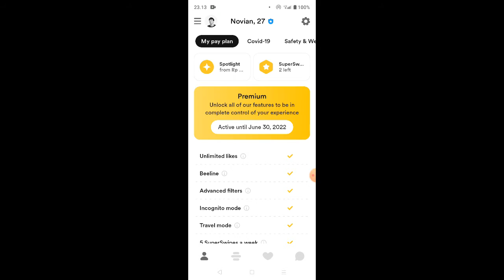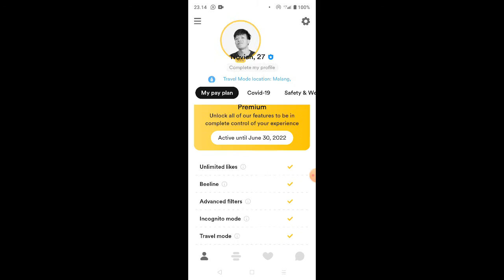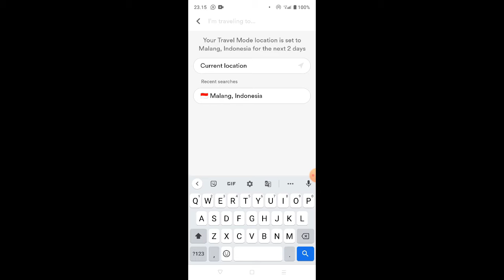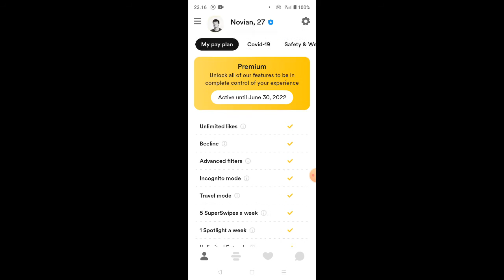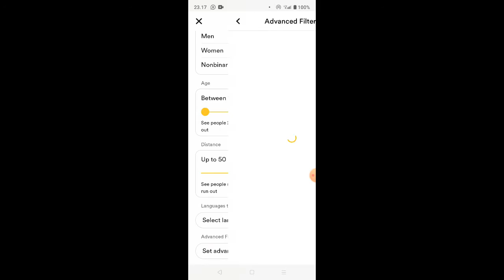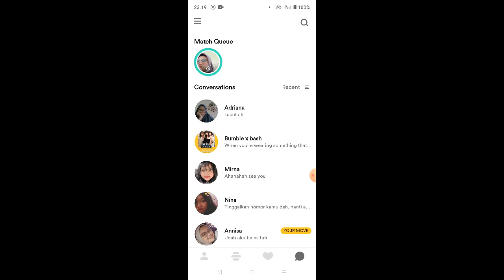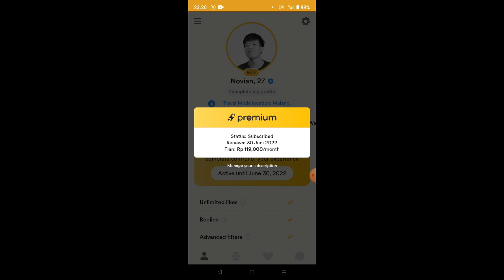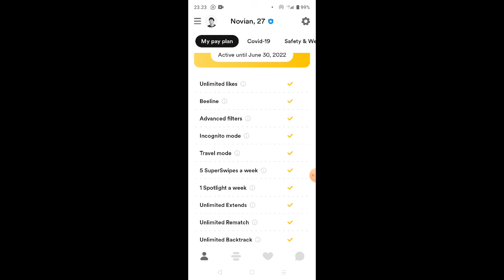ALASAN KENAPA KALIAN HARUS COBA BUMBLE PREMIUM!!! (PERBEDAAN BUMBLE GRATIS DAN PREMIUM)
Yaudah intinya di video ini bahas tentang bumble ya geis ya